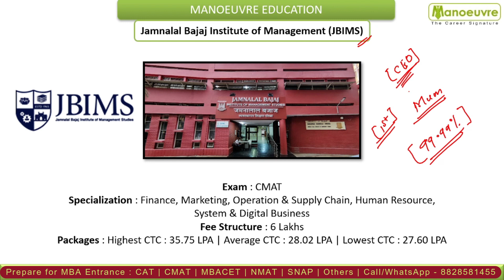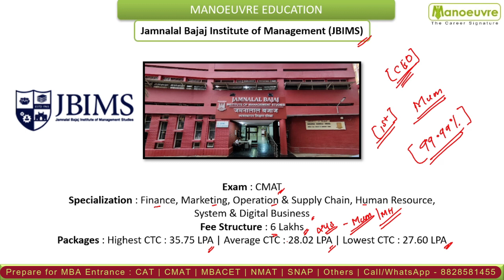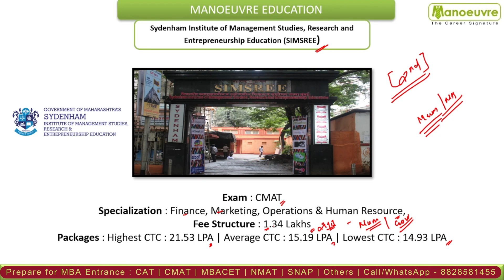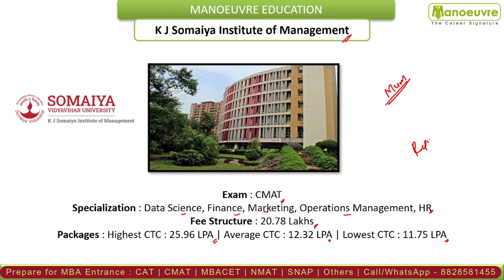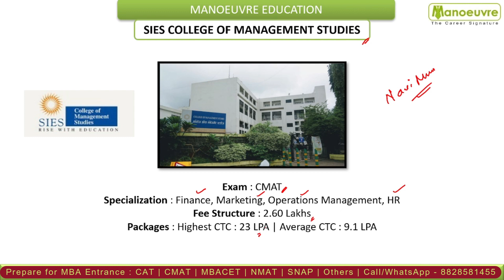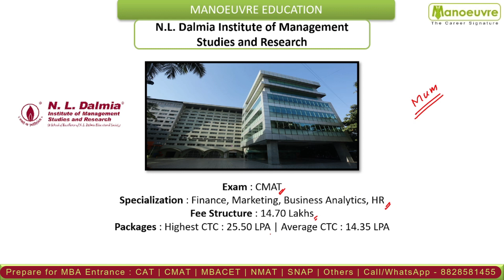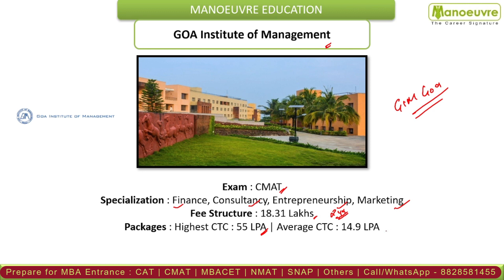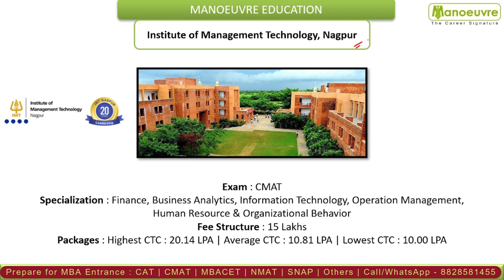CMAT 2024 - Top 10 Colleges To Target | Fees | Placement | Recruiters | Must Watch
Call/WhatsApp on :
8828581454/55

CLASSROOM COACHING :-
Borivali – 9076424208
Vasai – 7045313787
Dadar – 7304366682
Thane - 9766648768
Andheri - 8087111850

MBA CHANNEL

MUST WATCH

cmat 2024 exam
how to prepare for cmat
cmat 2024 self study
cmat 2024 mock test
cmat 2024 exam
MBA CMAT
cmat mocktest
cmat eligibility
cmat syllabus
cmat important topics
cmat score accepting mba colleges
cmat general awareness questions
cmat current affairs questions
how to prepare for cmat general awareness and current affairs
cmat last date
CMAT 2024 EXAM DATE
tricks to solve logical reasoning questions
mba cmat top colleges
mba cmat top colleges in mumbai
mba cmat top colleges in india
cmat colleges in mumbai
mba entrance coaching classes in dadar
mba entrance coaching classes in borivali
mba entrance coaching classes in andheri